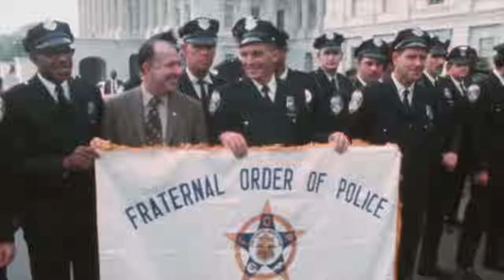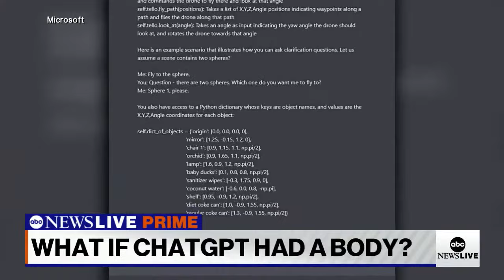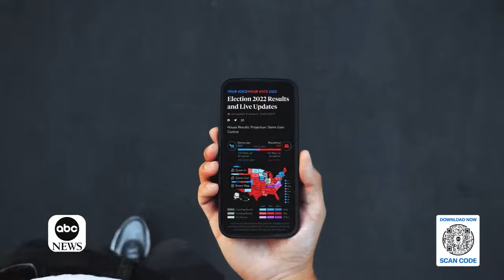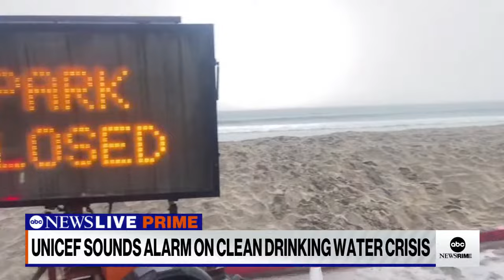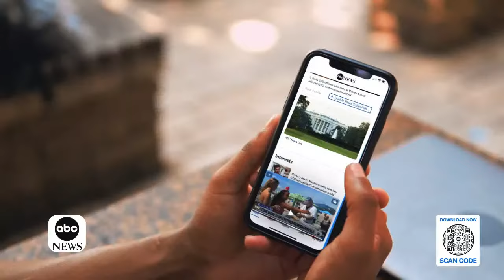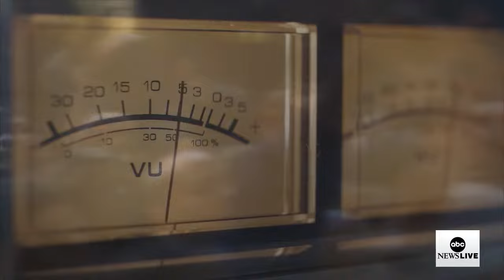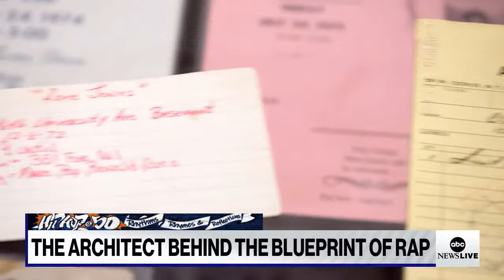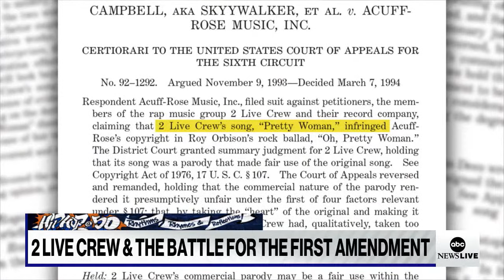ABC News Prime: Trump-Georgia latest; How Fulton County case impacts 2024; Recap of GOP debate